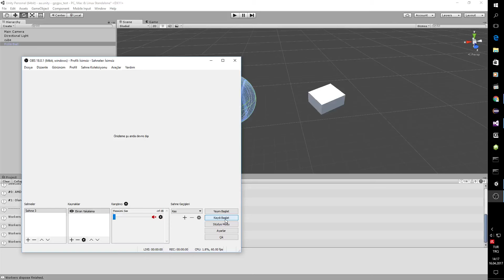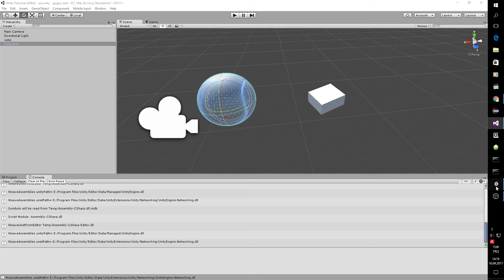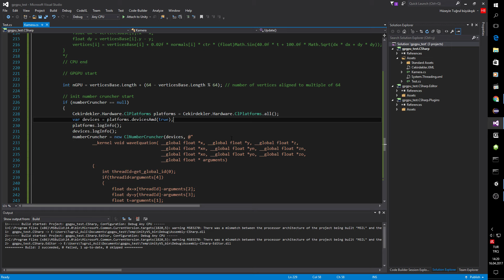Unity: calculating wave equation with GPGPU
Uses Cekirdekler API to calculate on GPU and CPU at the same time.

The sphere deformed has 224x256 vertices

Wave equation is applied on all vertices

This version uses C# arrays, next version will use Vector3 structs directly to optimize array copies further(to completely elliminate copies)